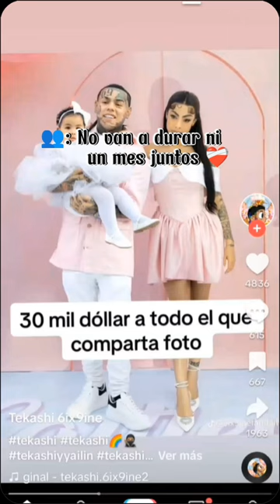3 de abril de 2024